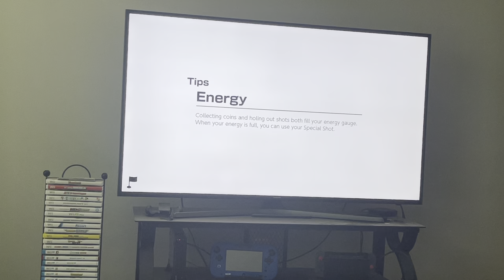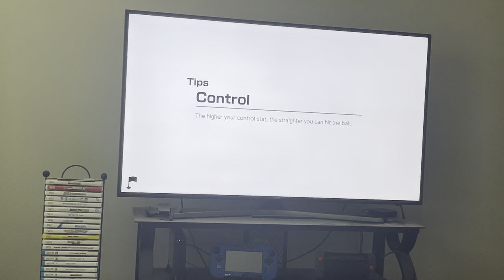Mario Golf: Super Rush Part 17